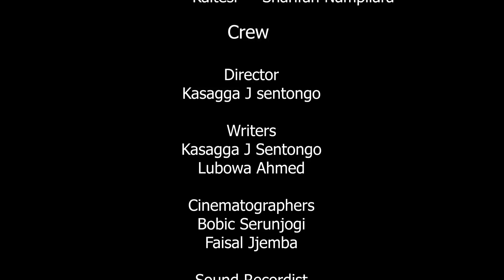The boss Episode 12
The boss of a leisure park exhibits poor management skills including extravagance, mixing family & business issues but the main thread of the story rotates on the conflict between the MD & his GM where the MD tries to snatch his GM's girl friend to no avail causing the company numerous mishaps